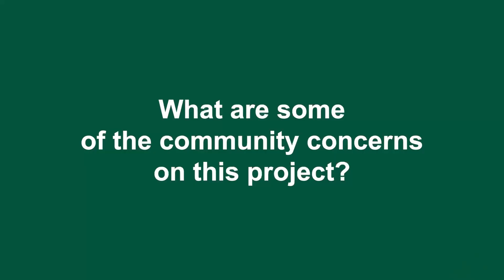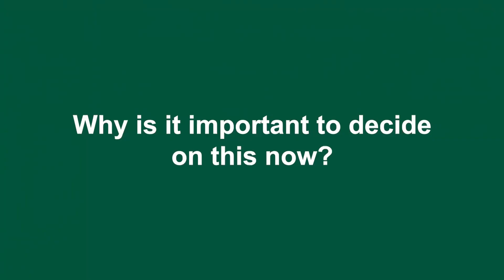New Transitional Housing - A conversation with Reagan Wilson, City Manager, City of Turlock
The Turlock City Council voted to support a transitional housing project in Turlock to lessen homelessness in the city. This is a conversation with City Manager Reagan Wilson, who explains the details of the project - and helping people move from homelessness to employment and independence.

00:00 – Conversation Starts
01:05 – What are some of the community concerns on this project?
02:21 – Where are the funds coming from?
03:13 – How will operational costs be paid for?
03:35 – What positive impact could this have on Turlock residents?
04:15 – Why is it important to decide on this now?
04:45 – The End